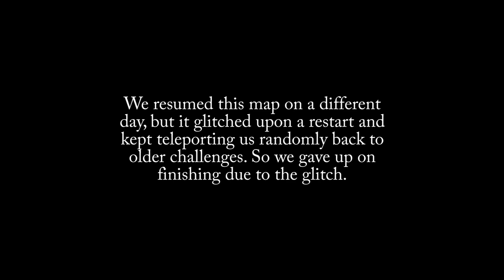Minecraft Map - The Labyrinth of Puzzles - Part 3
We tackle a new puzzle map with 20 tricky rooms of devious puzzles. Boz is joined by Mario, DB, and Kama for this map.

Will Boz be the Parkour Master?  Probably Not.